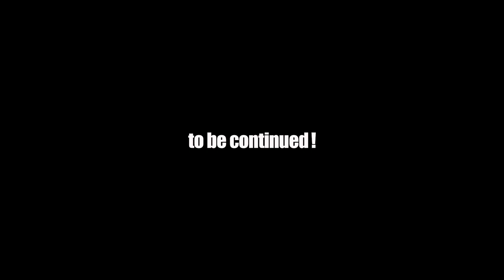【JUKUJO DJ SHIRATAMA（白川由美）】# 1女子大生がいきなり内田裕也のマネージャーに!? ex-マネージャーが語る内田裕也の真の優しさとは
第31話ゲストはex-内田裕也マネージャー、現在はアナログデザイナー＆叫び踊るマイクパフォーマンスDJとして活躍中のJUKUJO DJ SHIRATAMA。＃ 1 では内田裕也のマネージャー時代のエピソードや、内田裕也についての思い出話を語ります。